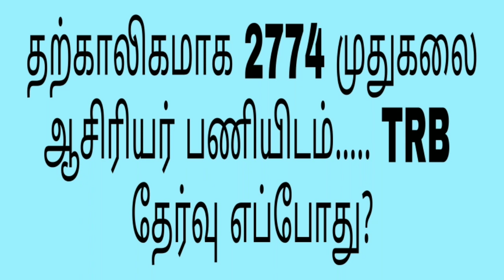தற்காலிகமாக 2774 முதுகலை ஆசிரியர்கள் நியமனம்